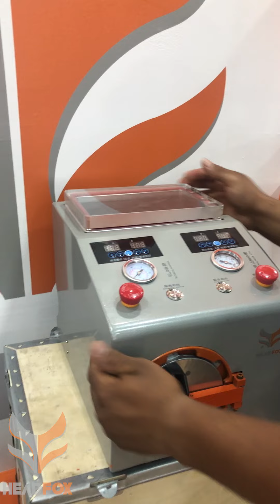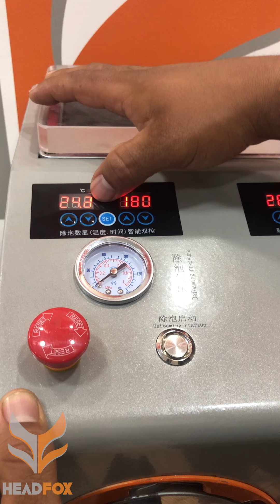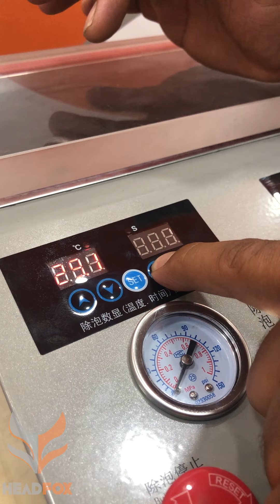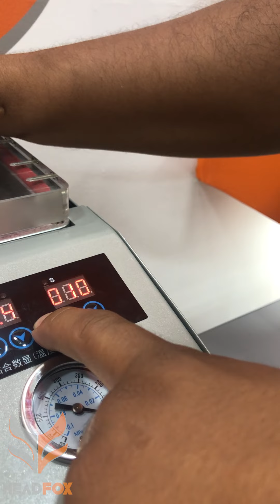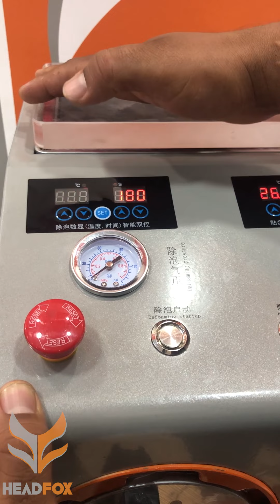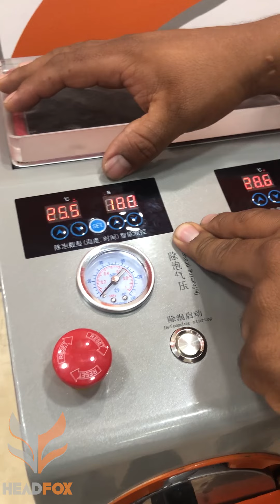Instalación Magic One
Instalación y configuración de La Magic One